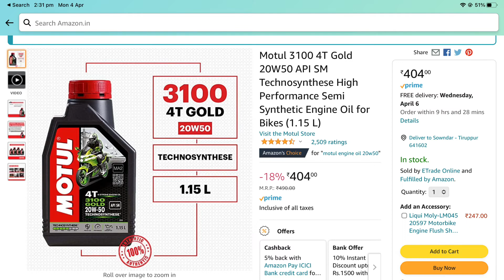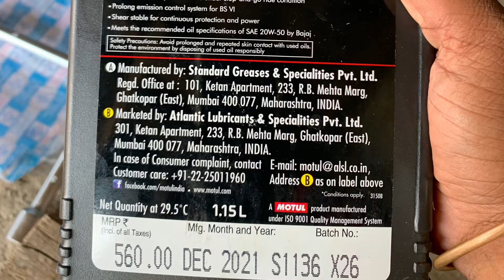How to change engine oil for Bajaj Pulsar 150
Here are the simple following steps to choose your own oil instead of changing some cheap ones at a Petrol pump or a local shop.
DIY and have fun!